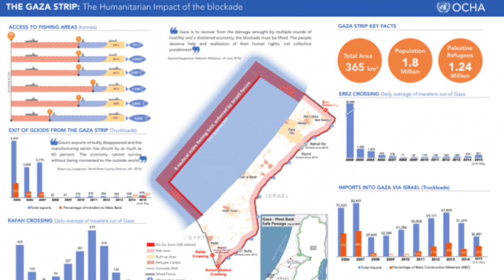Is it Israel or Palestine? | Lets Look into the Facts | Save Palestine